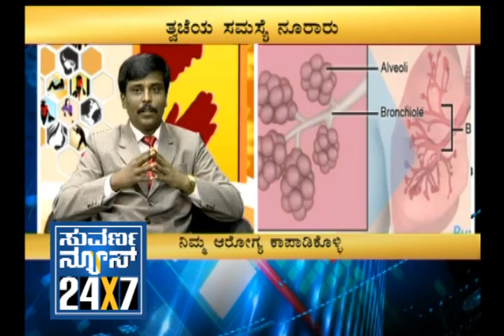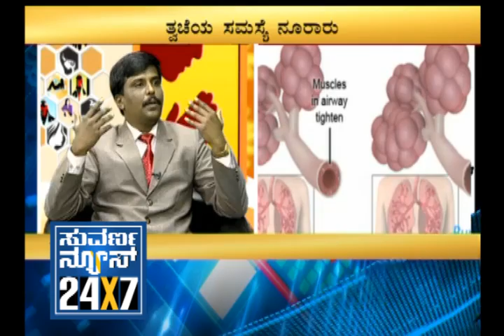Seg_3 - Suhaasini - 18 July 12 - Suvarna News